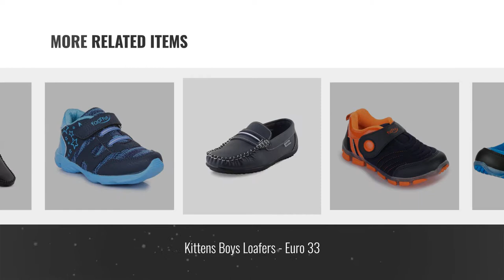10 Best Boys Loafers & Moccasins [2018 Best Sellers]: Footfun (from Liberty) Unisex Blue Loafers and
10 Best Boys Loafers & Moccasins [2018 Best Sellers]

Footfun (from Liberty) Unisex Blue Loafers and Moccasins - 4 UK/India (37 EU) by Footfun (from Liberty)

Aaiken Fashion Blue Stylish Men's Casual Shoes by AAIKEN

Begetter The Inceptioner Boys Navy Beige Canvas Loafers 2 by Begetter The Inceptioner

Footfun (From Liberty) Boy's Blue Moccasins - 3 UK/India (36 EU)(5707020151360) by Footfun (from Liberty)

Footfun (From Liberty) Boy's Grey Moccasins - 11 Kids UK/India (29 EU)(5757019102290) by Footfun (from Liberty)

Kittens Boys Loafers - Euro 33 by KITTENS

Footfun (From Liberty) Boy's Blue Moccasins - 11 Kids UK/India (29 EU)(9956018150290) by Footfun (from Liberty)